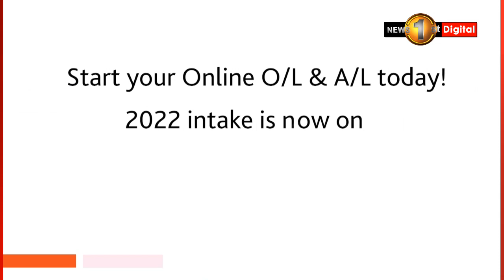වී ගන්න නැති සල්ලි කුණු පොහොරවලට ගෙවන්න තිබුණේ කොහොම ද?